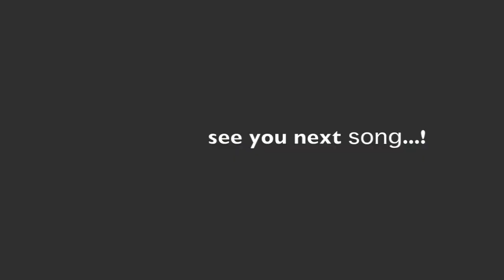鶴 - バタフライ（弾き語りcover）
鶴さんのCDを友達にいただいたので、おりゃっとコードをひろってみました。まーたコード譜書くのをめんどくさがったので、２番のサビで迷子になっています。

あとBメロは　G　F#　F　F#　のはずなんですが、うまく弾けないので　G　F#　G#　F#　でごまかしています。ごめんなさい💦